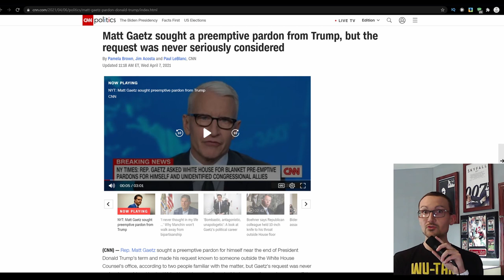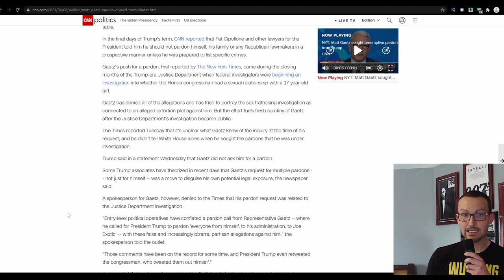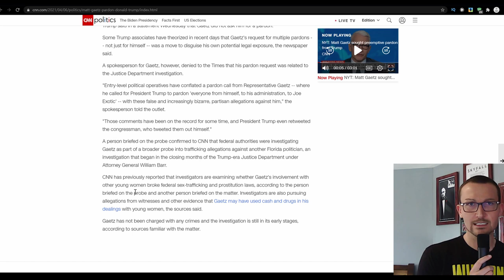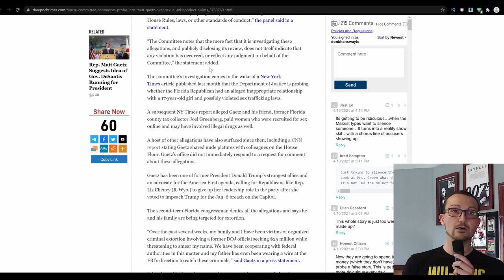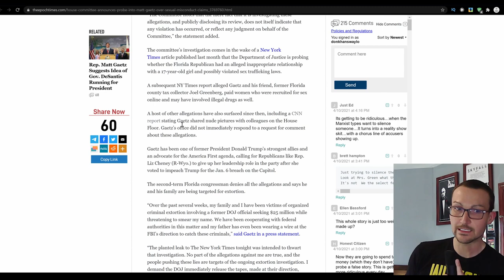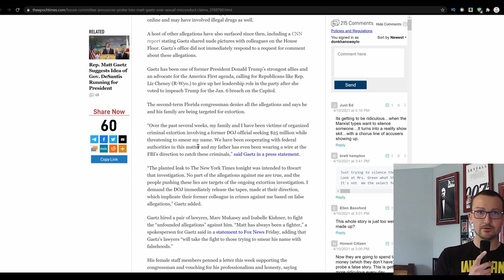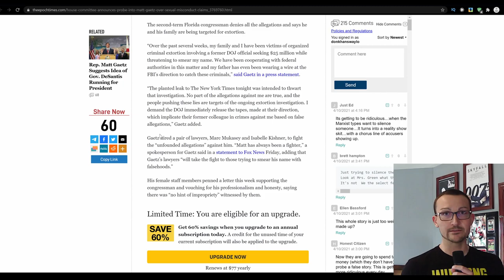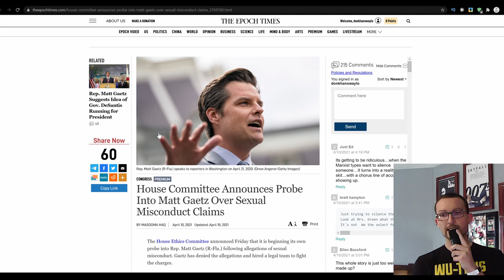Matt Gaetz Made a Joke on Twitter That Passes as a CNN Headline & Now Has a Committee Probe Launched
CNN and the New York Times ran with the headline that Matt Gaetz petitioned President Donald Trump for a pardon, a big, blanket pardon for reasons??? It was long before he knew of the 'investigation' and potentially before the investigation by the DOJ was launched. Unfortunately for the tabloid media, it was a joke... on twitter... that was retweeted by Trump. MSM sucks.

But the House Ethics Committee is on the case. Let alone the actual evidence of someone like, say, Eric Swalwell, they are diving in dick first to take down Gaetz. This is the behavior of those in charge when you question the authority of the institution and the deep state. Have your ducks in a row and know they will strike if you come for them.